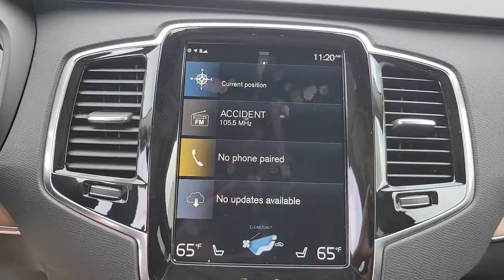2022 Volvo XC90_Recharge_Plug-In_Hybrid St. Petersburg, Tampa, Clearwater, Palm Harbor, Largo, FL 64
Onyx Black Metallic New 2022 Volvo XC90_Recharge_Plug-In_Hybrid available in St. Petersburg, Florida at Crown Volvo Cars. Servicing the Tampa, Clearwater, Palm Harbor, Largo, FL area.
2022 Volvo XC90_Recharge_Plug-In_Hybrid T8 Inscription Expression 7 Passenger - Stock#: 64410 - VIN#: YV4BR0CZ9N1810718

Onyx Black Metallic 2022 Volvo XC90 Recharge Plug-In Hybrid T8 Inscription Expression 7 Passenger AWD 2.0L I4 Hybrid Turbocharged DOHC 16V LEV3-SULEV30brbrbrAll prices plus sales tax tag and titling and dealer service fee of $999.00 which represents cost and profits to the selling dealer for items such as cleaning inspecting adjusting new vehicles and preparing documents related to the sale.
Wheels: 19 5-Spoke Black Alloy|Front Heated Bucket Seats|Leather Upholstery|Radio: High Performance Audio System|4-Wheel Disc Brakes|Air Conditioning|Electronic Stability Control|Front Bucket Seats|Spoiler|Tachometer|3rd row seats: bucket|ABS brakes|Alloy wheels|Anti-whiplash front head restraints|Auto-dimming door mirrors|Automatic temperature control|Bodyside moldings|Brake assist|Bumpers: body-color|Delay-off headlights|Driver door bin|Driver vanity mirror|Dual front impact airbags|Dual front side impact airbags|Four wheel independent suspension|Front anti-roll bar|Front dual zone A/C|Front reading lights|Fully automatic headlights|Garage door transmitter: HomeLink|Genuine wood console insert|Genuine wood dashboard insert|Genuine wood door panel insert|Heated door mirrors|Heated front seats|Illuminated entry|Knee airbag|Low tire pressure warning|Memory seat|Occupant sensing airbag|Outside temperature display|Overhead airbag|Panic alarm|Passenger door bin|Passenger vanity mirror|Power adjustable rear head restraints|Power door mirrors|Power driver seat|Power moonroof|Power passenger seat|Power steering|Power windows|Radio data system|Rain sensing wipers|Rear air conditioning|Rear anti-roll bar|Rear dual zone A/C|Rear fog lights|Rear reading lights|Rear seat center armrest|Rear window defroster|Rear window wiper|Remote keyless entry|Roof rack: rails only|Security system|Speed control|Speed-sensing steering|Split folding rear seat|Steering wheel mounted audio controls|Telescoping steering wheel|Tilt steering wheel|Traction control|Trip computer|Turn signal indicator mirrors|Variably intermittent wipers|Auto-dimming Rear-View mirror|10 Speakers|Front Center Armrest w/Storage|AM/FM radio: SiriusXM|Premium audio system: Sensus Connect|Navigation system: Sensus Navigation|Exterior Parking Camera Rear|Auto High-beam Headlights|Proximity key: doors and push button start|Apple CarPlay/Android Auto|Emergency communication system: Volvo Cars App w/4 Year Subscription